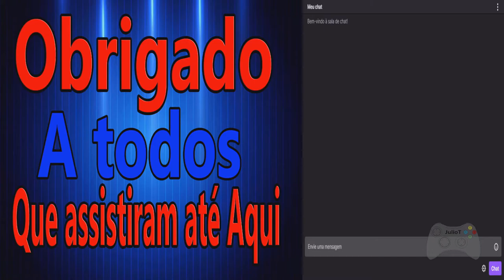Forza Horizon 3 - Curtindo o Game - #5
Gamer tag - Origin : JulioTGames

Gamer tag - Steam : JulioTGames

Gamer tag - Uplay : JulioTGames

Gamer tag - Epic Games : JulioTGames

Gamer tag - Blizzard : JulioTgames#1197